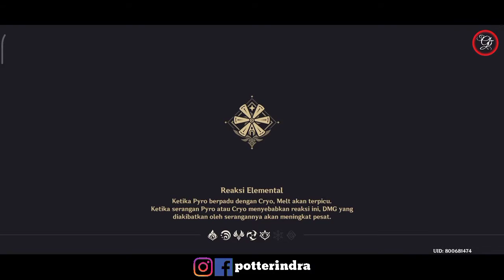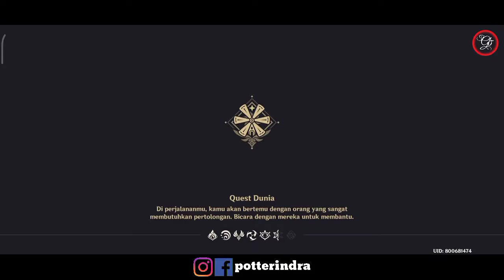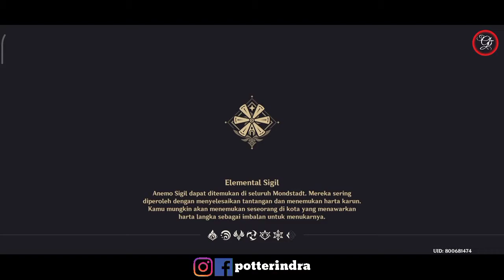Pamit dari Mondstadt Diserang Dewa La Signora - Story Genshin Impact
Adventure Rank 18 cerita penyelamatan Naga dan akhirnya selesai waktunya menuju 7 negara lagi untuk mencari kaka nya. tak disangka tiba tiba kami diserang oleh para anak buahnya fatui dari Dewa La Signora. Aku pun mendengarkan suaraku kembali lagi

Indonesia
Record Games : AZ Screen Recorder
Camera : Asus Pro M1 3/32
Hp Record : Redmi 9 4/64
🥰ID Mobile Legends username : potterindra
🕹 1. Download Genshin Impact ! :
2. Total Kuota Hingga 6.65 giga
3. Info Games :